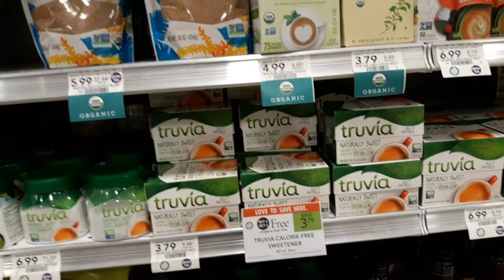Money Maker Truvia Sweeter at Publix